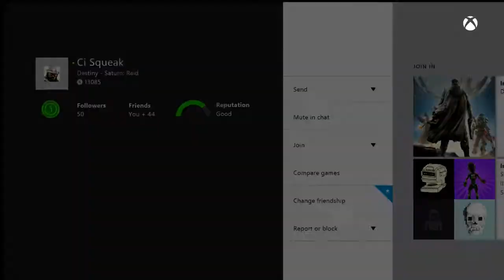How to kill Oryx(Destiny: Taken Kings Raid)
Hey guys ive been playing a lot of destiny lately on the xbox one, if you enjoy the destiny vids then let me know.:)